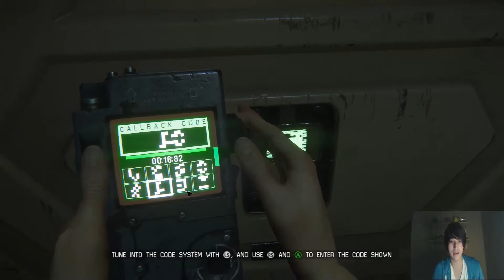Alien Isolation (Part 7) Awkward Staring